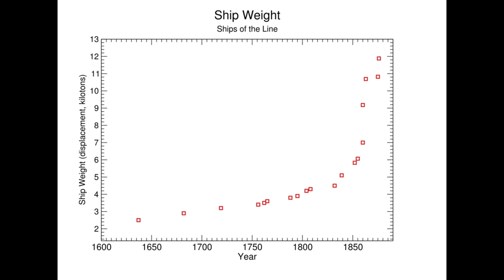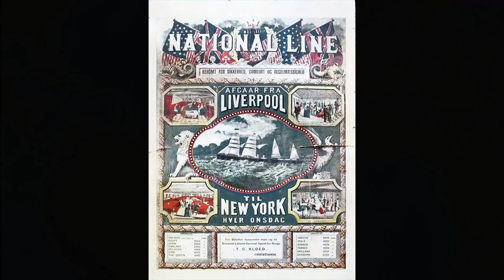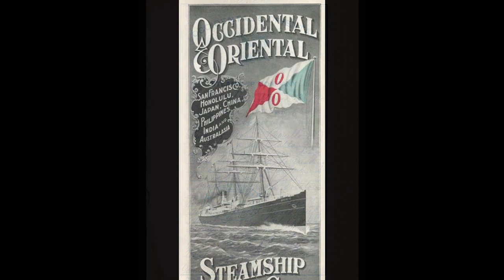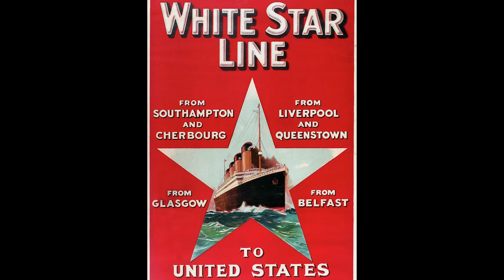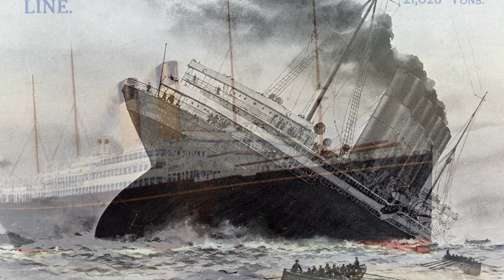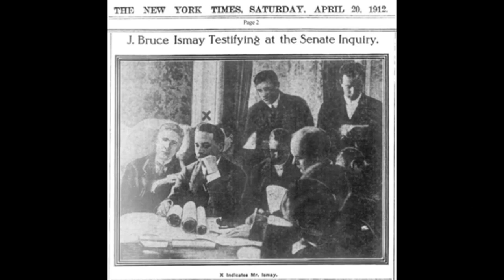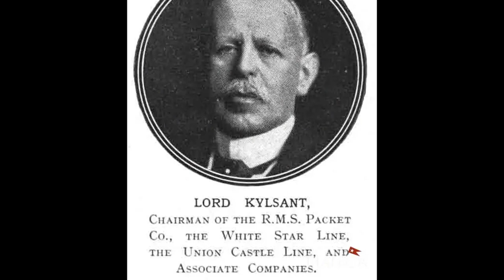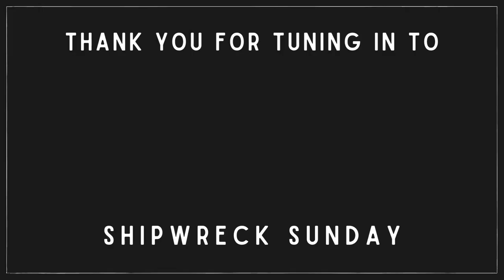The History of the White Star Line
In today's video... welcome to the third video of Titanic month! We are covering the 102-year history of the White Star Line, the company responsible for Titanic's creation!